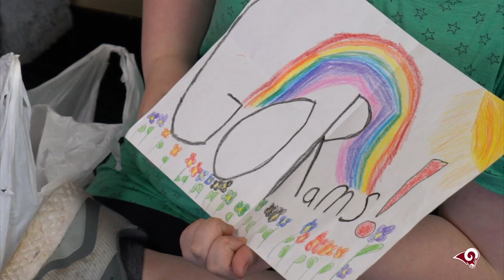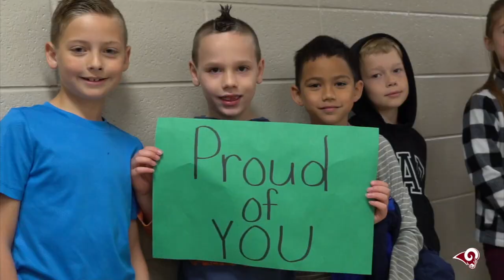Senior Walk 2022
Check out some of the sights and sounds from this year's Senior Walk!